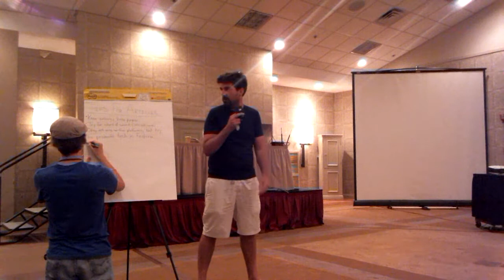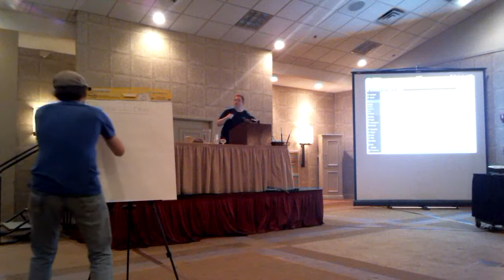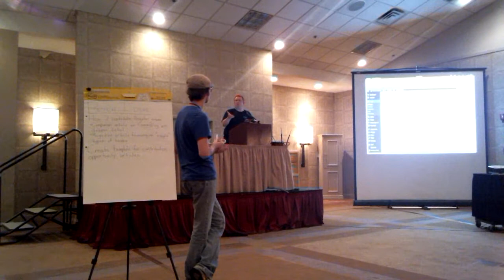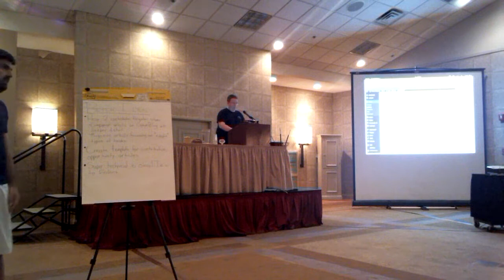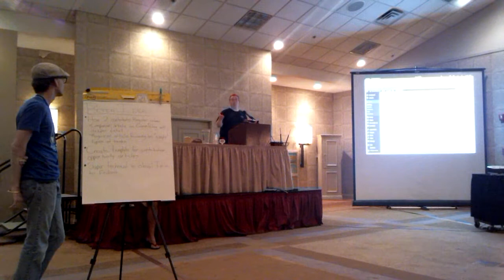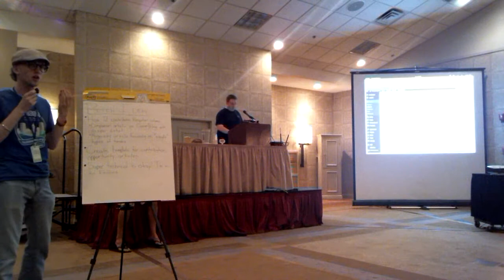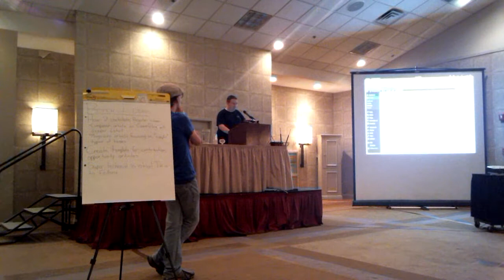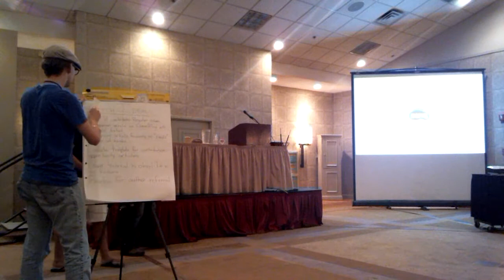Flock 2017 - Fedora Magazine Workshop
Tuesday August 29, 2017 4:00pm - 6:00pm
@Grand II
Talk: Fedora Magazine Workshop
Presenter: Ryan Lerch

Description:
Fedora Magazine is now one of the major ways we communicate to our end-users. In this workshop the group will learn about the types of content that is well suited to the Magazine, and learn about the basic process for getting an article published on the Fedora Magazine. This workshop will also contain a Brainstorming session to create new ideas for posts and series on the Magazine Finally, a quick sub-workshop on creating Featured Images for the Fedora Magazine will be held.